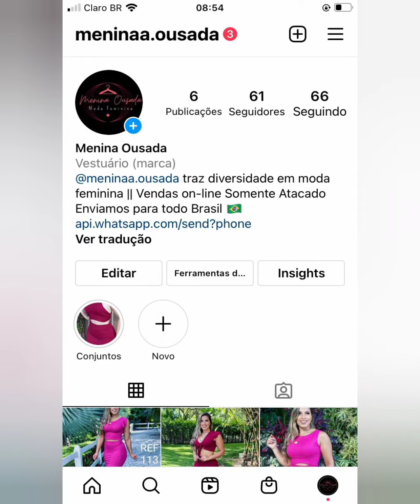🔴MODINHA FEMININA LINDOS LOOK TOP PARA LOJAS DE PREÇOS ÚNICO SANTA CRUZ CAPIBARIBE PERNAMBUCO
LINK DO ZAP DA NOSSA ASSESSORIA